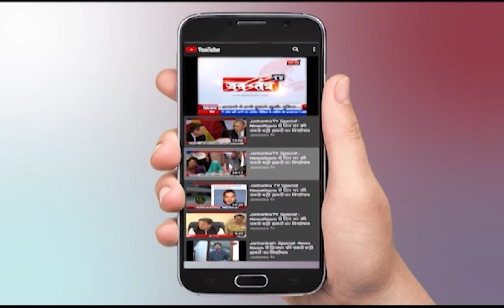मध्यप्रदेश की महत्वपूर्ण खबरें | Bhopal News Today | MP News Today | Shivraj Singh Chouhan part-2